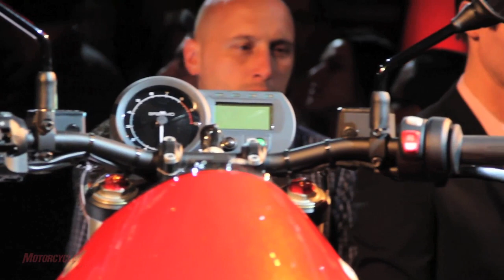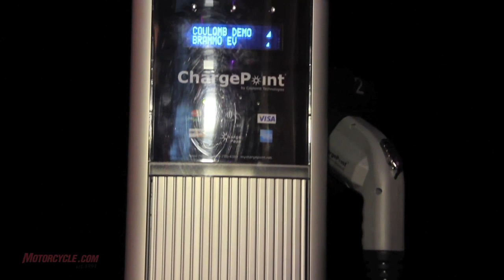2013 Brammo Empulse/Empulse R Electric Motorcycle Unveiling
Pricing and production plans for the Empulse are announced at the electric motorcycle's public debut

With fanfare akin to a movie premiere, Brammo finally took the wraps off its long awaited production-level Empulse and Empulse R models this past Tuesday, May 8, in Hollywood, Calif.